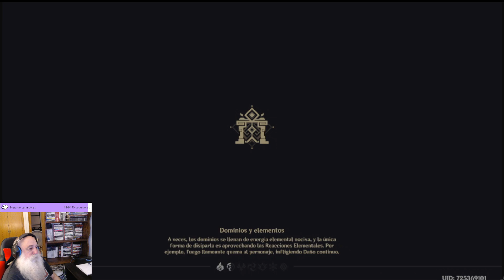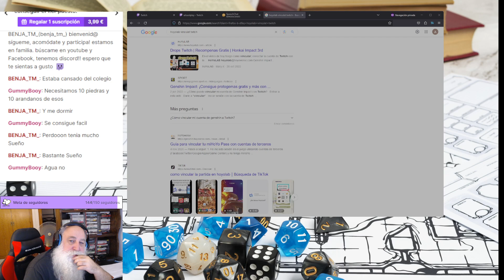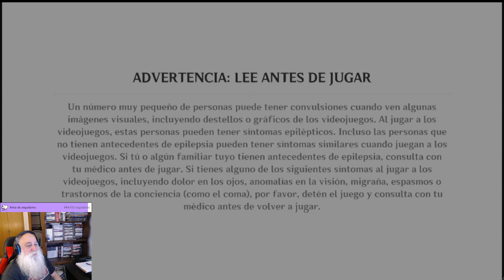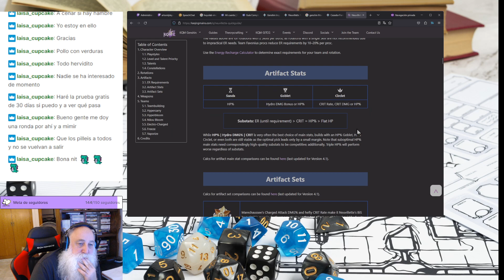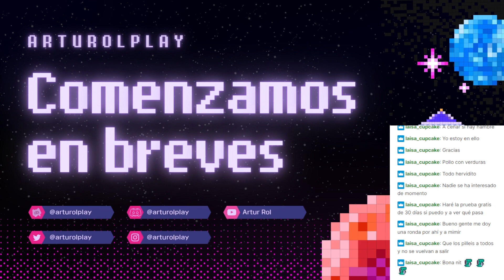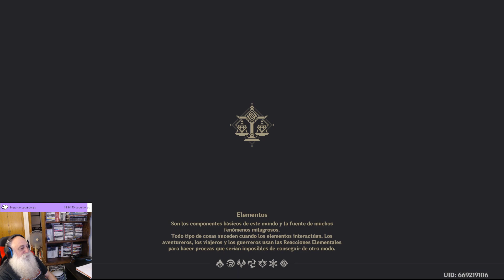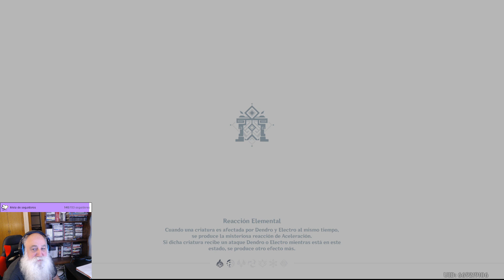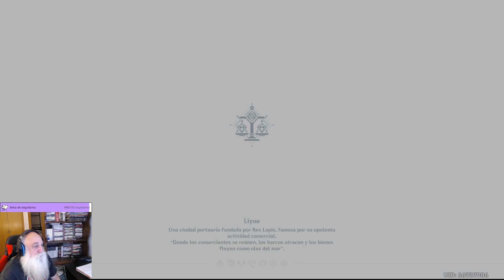Episodio nº38, Parte 2. Martes. Genshin. Europa AR60 y Latam AR36.